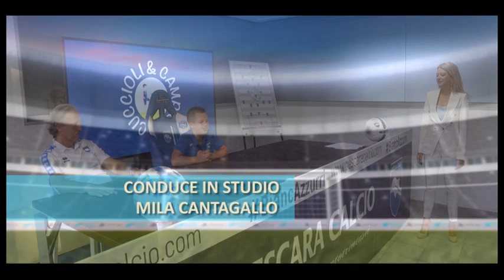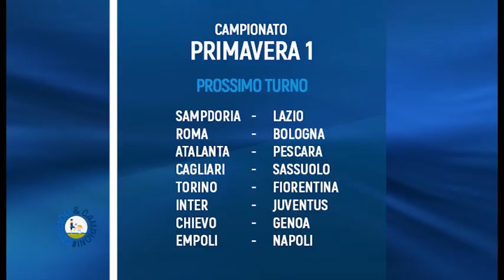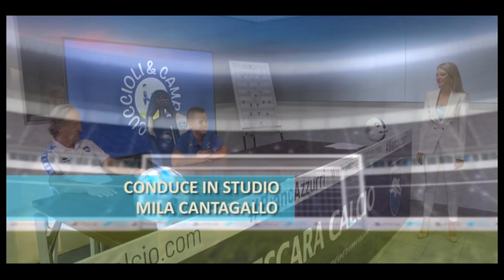Cuccioli & Campioni con Riccardo Maniero del 04/10/19